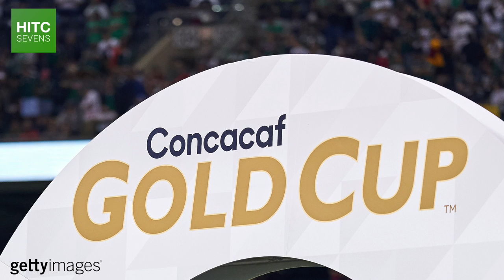Why Don't Greenland Have An International Football Team?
Greenland is the largest island in the world, and has a larger population than the likes of Gibraltar, San Marino, and the Faroe Islands, all of whom have FIFA and UEFA affiliated national teams.

So in this short documentary, HITC Sevens takes a look at this often overlooked part of the world, it's unique climate and demographics, and why the Danish overseas territory doesn't yet have an official international football team capable of competing in the World Cup or European Championships.